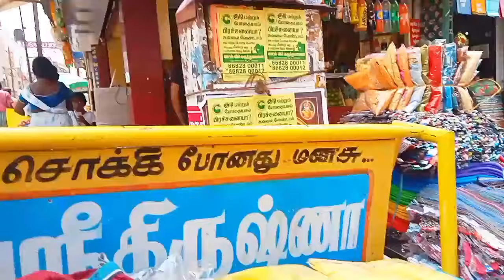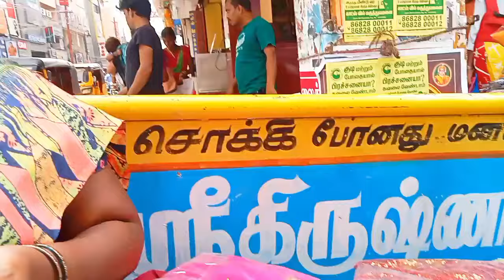இம்புட்டு கூட்டம் அதுக்குள்ளயா|மதுரைக்குள்ள இப்படி விலை கம்மியா|Madurai Shopping Vlog Tamil|Must Try